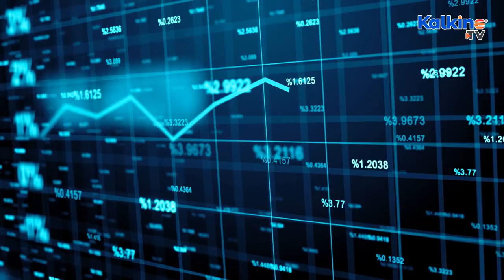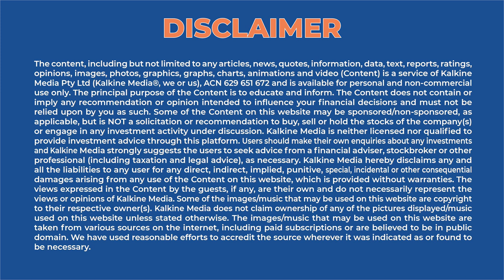Is Star Atlas on the verge of a galactically bullish recovery?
The mega-expensive, long-awaited metaverse game is finally on the up and up again. Could this be signaling the start the of metaverse crypto market’s recovery?